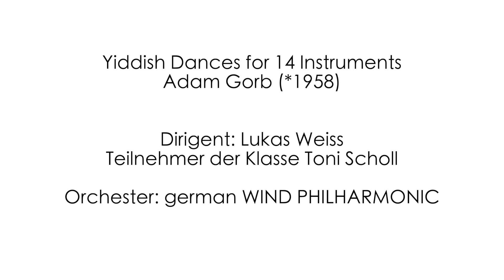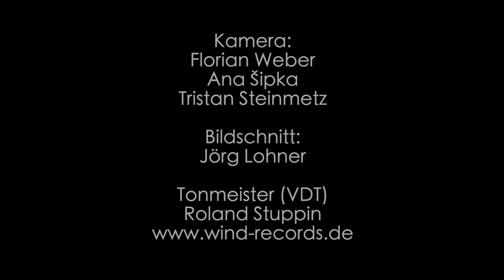Dirigieren im Fokus 2021 – Blasorchesterleitung: Lukas Weiss dirigiert Gorb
Optimale Ausbildungsbedingungen für Studierende schaffen – das ist die Idee hinter den Intensivtagen „Dirigieren im Fokus“. Ohne Orchester, Ensemble oder Chor wären Dirigiergesten klang− und bedeutungslos, erst die Umsetzung durch Musizierende verschafft ihnen einen hörbaren Ausdruck. Dabei braucht es für die optimale Reflexion einen Klangkörper, der es vermag, das Gesehene unmittelbar aufzunehmen und wiederzugeben und der es den Studierenden so ermöglicht, sofort zu hören, was sie mit ihrem Dirigat aussage.

Epiphaniaskirche Mannheim

Adam Gorb (*1958)
Yiddish Dances for 14 Instruments

Es dirigiert Lukas Weiss aus der Klasse Toni Scholl das Orchester "german WIND PHILHARMONIC"